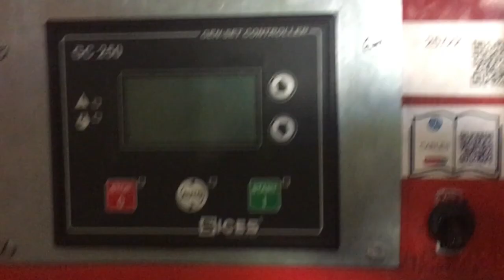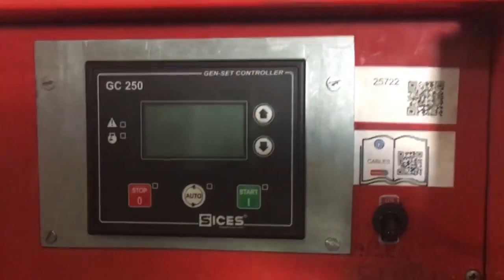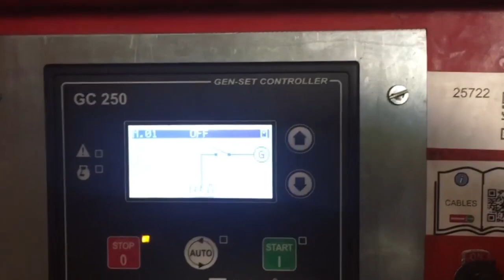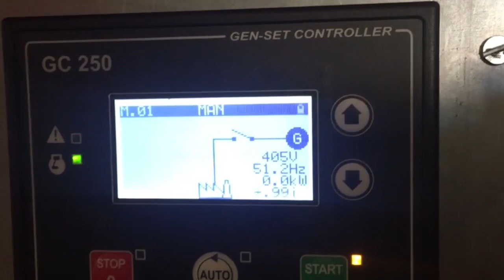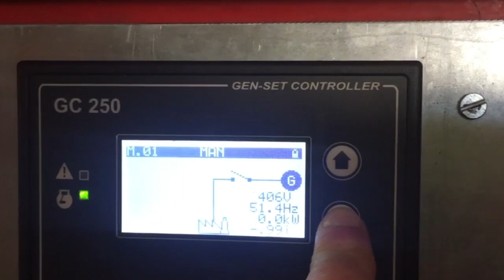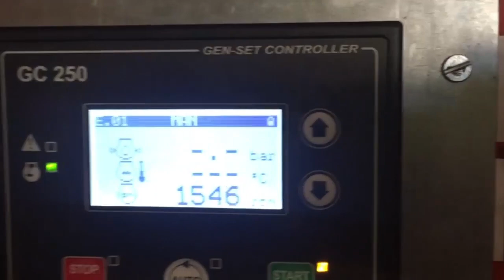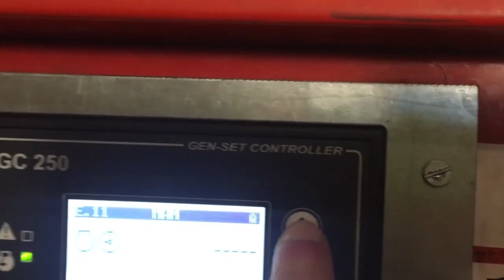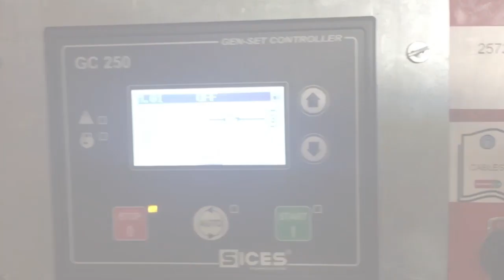Así funciona la central SICES GC250 - Controlador para grupo electrógeno | Sorilux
La central Sices GC250 para grupo electrógeno ofrece gran cantidad de prestaciones, entre las que se encuentran las protecciones para el motor y el alternador, presión de aceite, temperatura del refrigerante, frecuencia, voltaje, corriente, potencia o nivel de combustible. Aquí os la mostramos.

0) Introducción 00:00
En este vídeo os enseñamos el funcionamiento de una centralita Sices GC250.

1) ¿Para qué grupos electrógenos sirve? 00:14.
Esta central vale tanto para grupos electrógenos en isla o para grupos por fallo de tensión de red. En el vídeo utilizamos un un generador en isla para arranque y paro manualmente, o arranque en automático mediante un contacto libre de tensión.

2) ¿Qué marca la pantalla de la Sices GC250? 00:52.
En el momento que arranca el generador, la pantalla principal nos indica frecuencias, tensiones entre fases, tensiones entre fases y neutros... También podemos ver as vueltas del motor, la presión de aceite y la temperatura. Por último, podemos acceder también a información sobre la tensión de batería, el nivel de combustible, números de arranque, cuenta horas...

En definitiva, una central muy intuitiva, pequeña para su montaje y que tiene un precio bastante competitivo